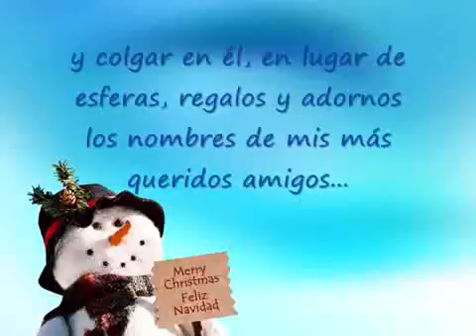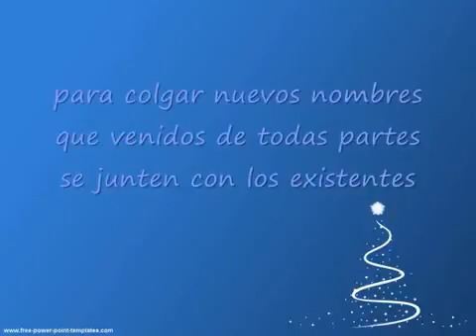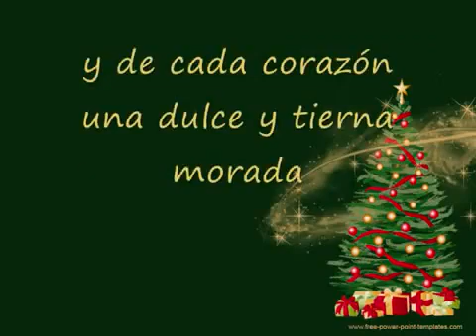In the christmas time..